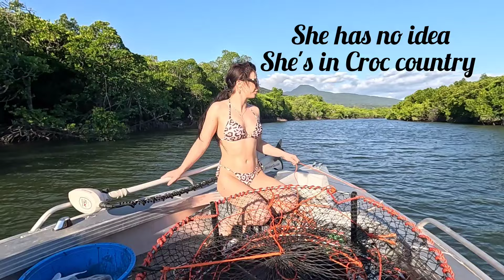Catch and Cook crabs 2 ways with Hayley.